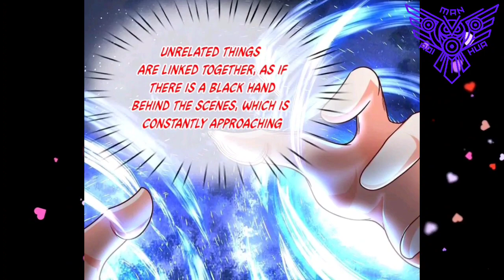[ENGLISH] Rumors Abound, Demon Puppet ~ Immortal Reverence Dad Ch 351 ~ Aoi Manhua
COPYRIGHT / LICENSING